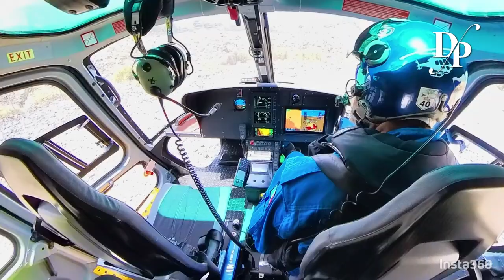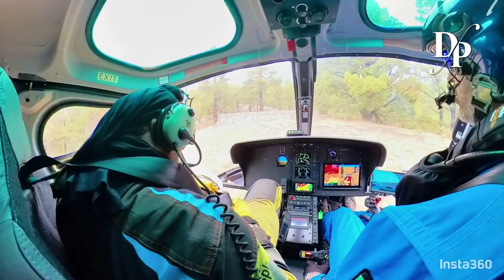Helicópteros Airbus ligero H125 de la EIRIF realizando prácticas de extinción de Incendios.